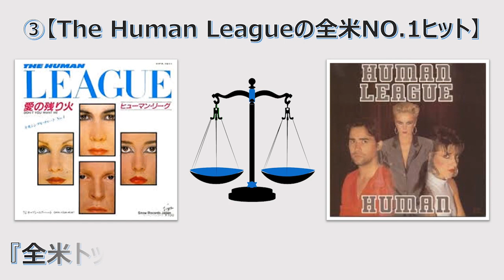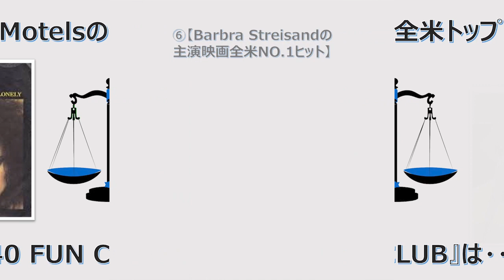【どちらがお好き？～ Which Do You Like Better？】＝4＝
同一アーティストの作品・・・

『全米トップ40 FUN CLUB』は、こちらが好きだけど・・・

あなたはどちらがお好き？

★『全米トップ40』ファンのためのfacebookページ【全米トップ40 FUN CLUB】はこちら↓

是非「いいね」して一緒に楽しみましょうね！

★『全米トップ40』日本での放送開始50年記念グッズの販売はこちら↓

いつも『全米トップ40』をアナタの傍に・・・。